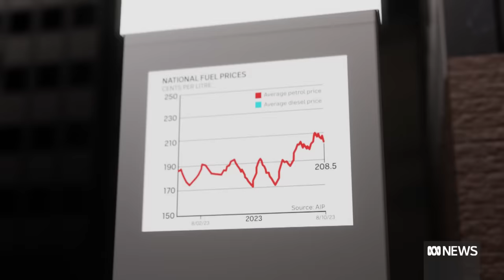What the Israel-Gaza war means for oil and the global economy | The Business | ABC News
Fears of a widening conflict in the Middle East could create more volatility for investors and rock the global economy. The US has warned Iran to exercise caution following concerns its supporting Hamas' attacks against Israel. If Iranian oil exports come under pressure, prices will rise, increasing the risk of more interest rate hikes. Meanwhile, Australians already squeezed by high fuel prices could be in for more pain at the pump just before Christmas. It's another blow to households struggling with 12 interest rate hikes and other cost-of-living pressures.